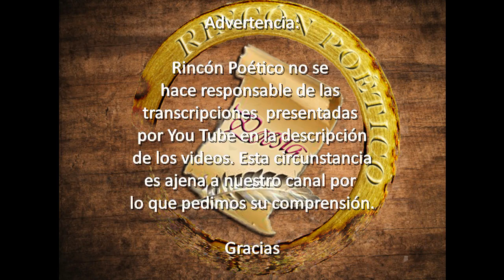¿Qué es un beso? de Héctor Moreno, sección autor honorario. RINCÓN POÉTICO.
Poema autoría de Héctor Moreno.
Voz: Yenny Aldazora.
Sección autor honorario.